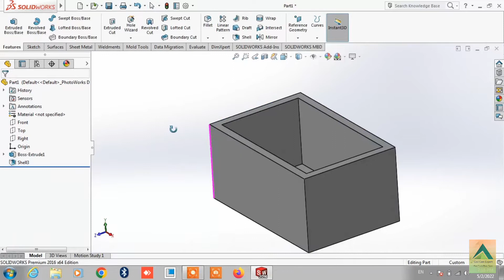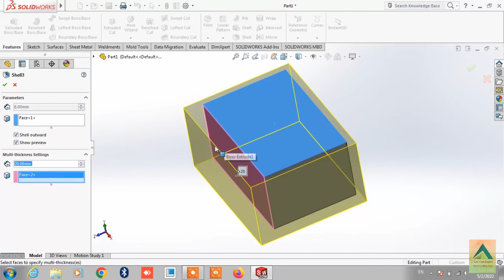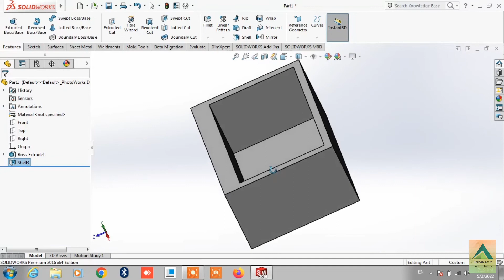Shell command in Solidworks ll in hindi ll Cad Cam Expert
This Solidworks tutorial shows how to use Shell Command in Solidworks.

Interested in a Creo Parametric CAD , Autocad , Solidworks ,Pro-e or Creo , Nx unigraphics , MasterCam , VISI software demo?

Thankx
Geetinder